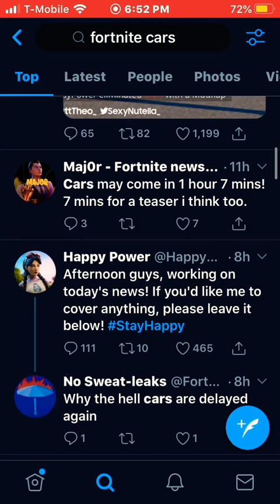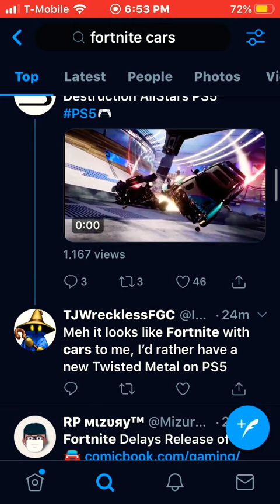Cars got delayed